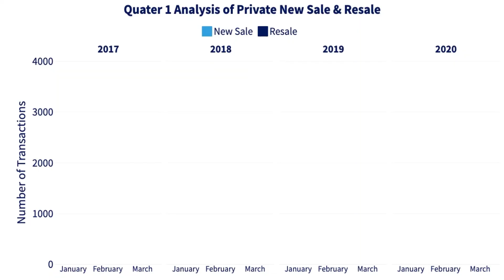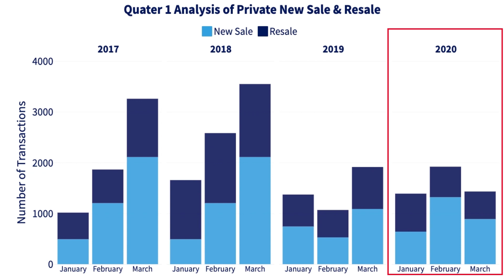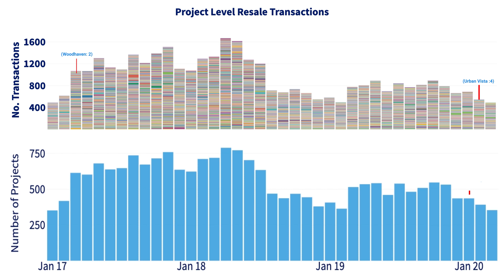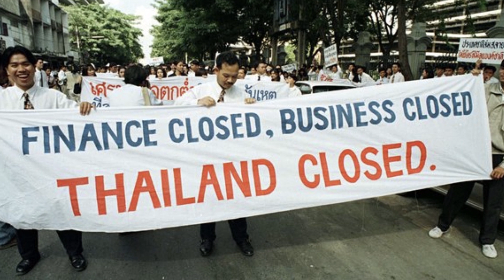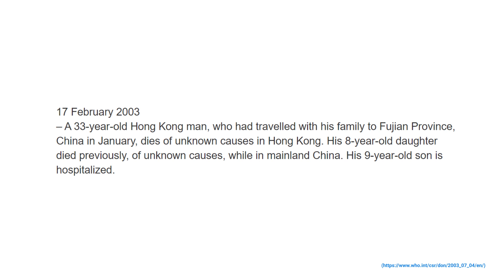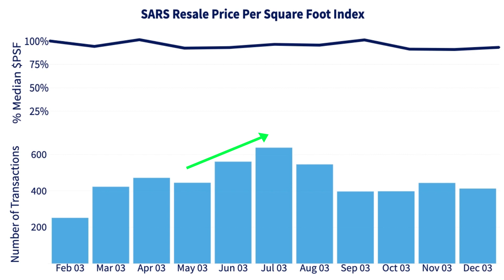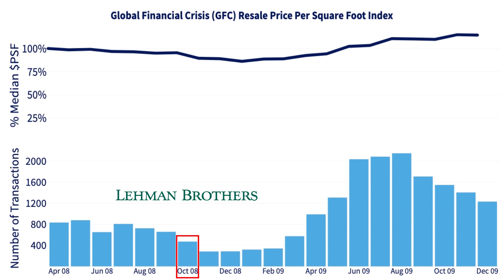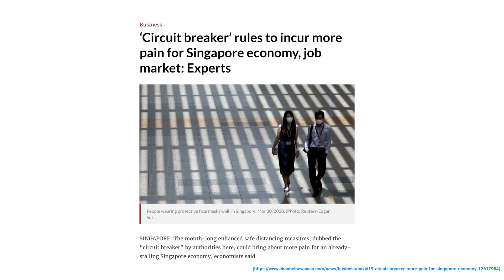Will SG Private Property prices DROP due to COVID-19(Vs AFC / SARS / GFC)?| Data Stories Ep.5 (2020)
How will the Singapore private property market react to the current Covid-19 crisis? The transaction volume for private property is set to drop. But how will the real estate market bounce back and will we see a drop in house prices?

In this episode of Data Stories, we analyzed the prices and transaction volume of the private property (Condos, Apartments, Executive Condos (ECs) & Landed) over the past 2 decades, focusing on periods of Financial and Health Crises such as the Asian Financial Crisis (AFC), Severe Acute Respiratory Syndrome (SARS) & Global Financial Crisis (GFC).

QUICK JUMP CUTS
00:00 : Introduction
01:34 : New Sale vs Resale Transaction that took place in the 1st quarter
02:55 : New Sale Project level analysis
03:54 : Resale Project level analysis
04:45 : Trends of Resale Transactions for the last 25 years
04:57 : Private property market during the Asian Financial Crisis (AFC)
07:25 : Effects of Severe Acute Respiratory Syndrome (SARS) on Singapore's private property market
08:40 : Global Financial Crisis (GFC)
10:06 : What will happen to the private property market due to Covid-19?

What is Data Stories? Data Stories is a series (produced by UrbanZoom team) that use data and numbers to tell interesting stories about Singapore.